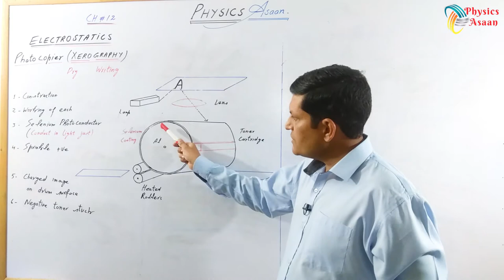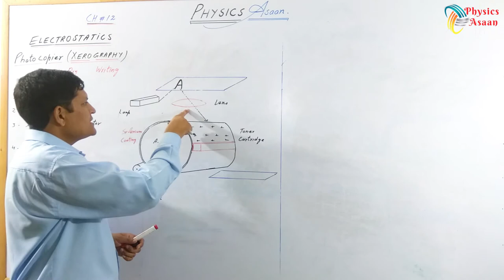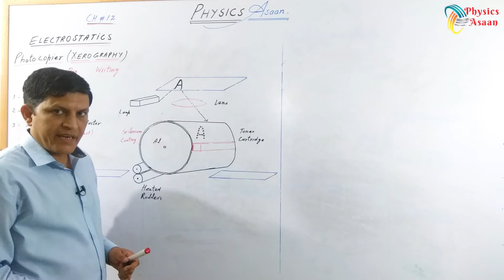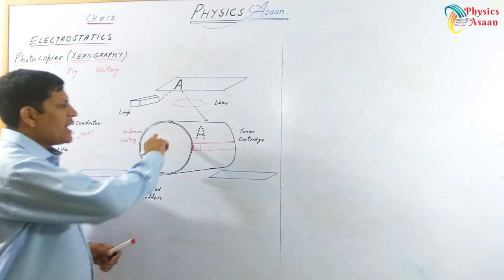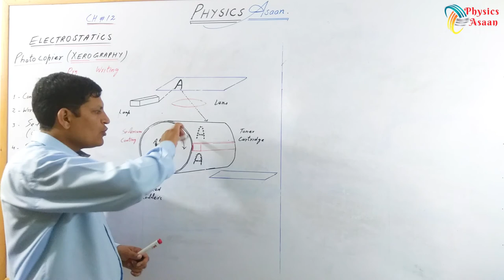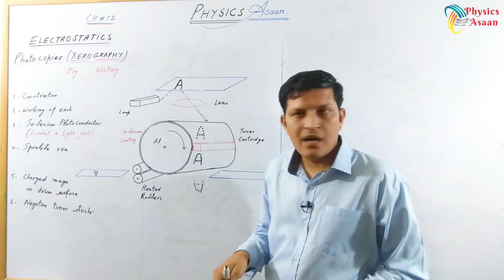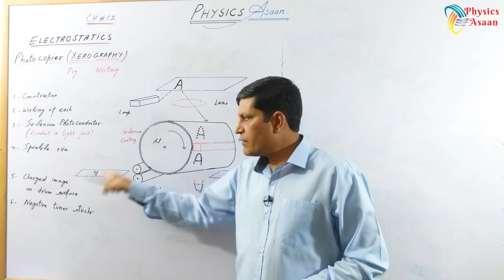Photocopier/ Xerography/ Working of Photocopy Machine/Physics/FSc Part-2/Ch12 Electrostatics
In this video ,you will learn easily principle of working of PHOTOCOPIER, concept of Xerography.

The channel "Physics Asaan" is providing amazing and wonderful opportunity to understand the basic and advanced concepts of physics of matriculation to graduation level. We are aiming to provide quality education by our online lectures to students of all calibers. Our channel Physics Asaan will boost  your skills up to meet the requirement of advanced progress of the physics world.
If you want to discuss about our Physics contents and share your knowledge please join Facebook and Instagram.

It helps you to keep up with the latest educational news and events all over Pakistan. We also provide online lecture videos in Urdu/English for students in Pakistan for 9th class, 10th class, Inter Part 1, Inter Part 2 & Graduation classes.